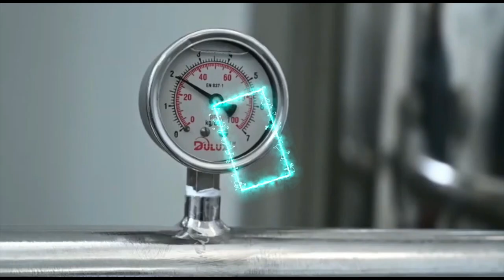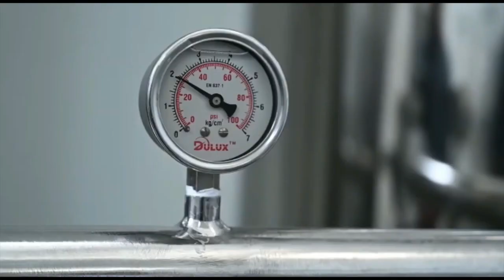Investir Chez Nous : Comment gagner l 'argent avec cette petite machine 3 top busomess rentables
Télécharge GRATUITEMENT mes e-books sur :
1- Les 20 Business Rentables en Afrique, et deviens dès demain un bon investisseur en Afrique
2- Les 5 Bonnes Raisons D'investir en Afrique, et deviens dès demain un bon investisseur en Afrique
3- COACHING COMMENT LANCER UNE USINE DE TRANSFORMATION MATIÈRE PREMIÈRE (PIMENT,TOMATE,MAÏS, ECT) 👉🏾

► UN COACHING ?

Dans cette vidéo nous vous parlons  de Comment gagner l 'argent  avec cette petite machine 3 top busomess rentables